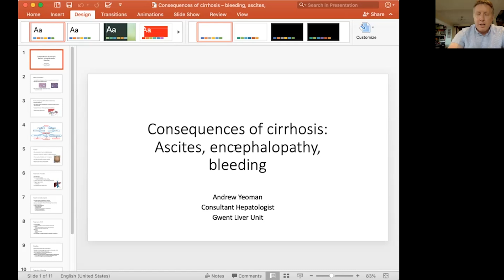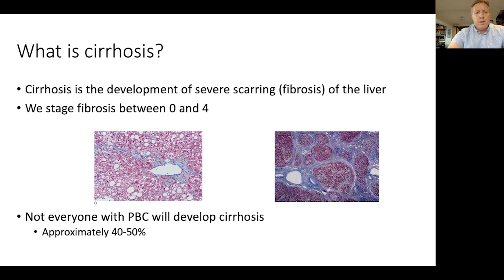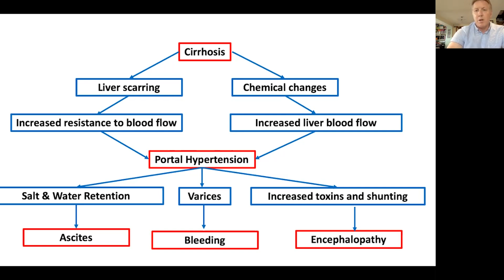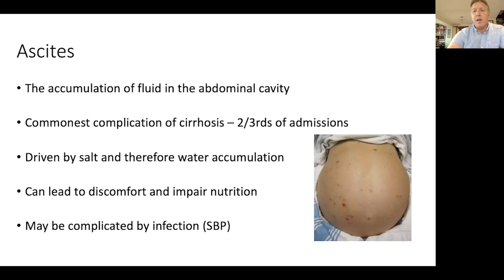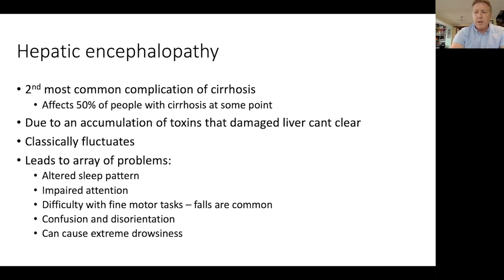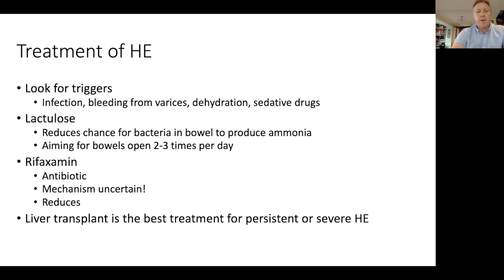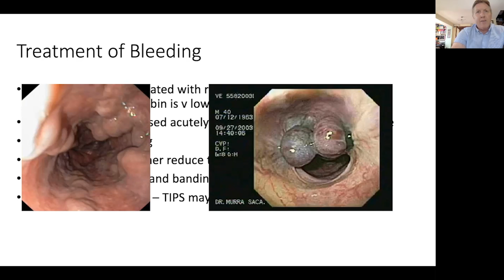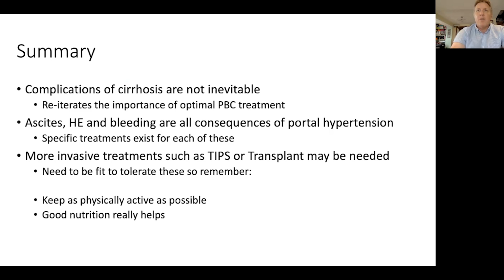PBC and Consequences of Cirrhosis | Dr Andrew Yeoman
Part of our PBC Day 2021 bite-sized video series for PBC TV.

Dr Andrew Yeoman discusses consequences of cirrhosis for people with Primary Biliary Cholangitis, such as ascites, encephalopathy, and bleeding. The presentation includes: What is cirrhosis? Complications of portal hypertension, treatment of ascites, characteristics and treatment of hepatic encephalopathy (HE), plus varices and the treatment of bleeding.

Also available in this series: 'This is PBC', 'PBC & Itch', and 'PBC & Life after transplantation'.